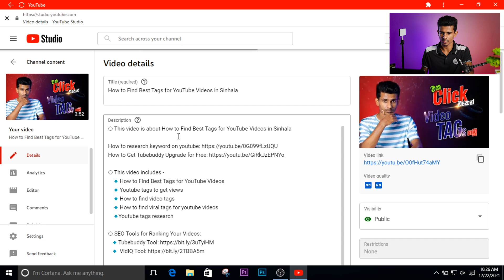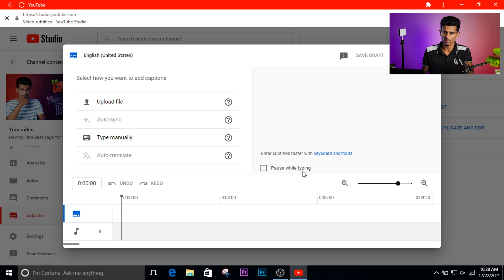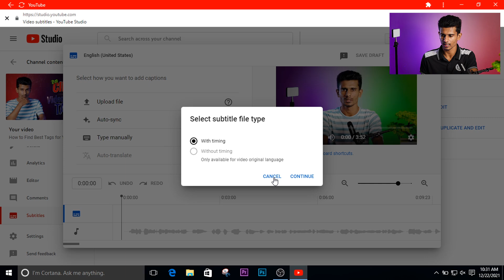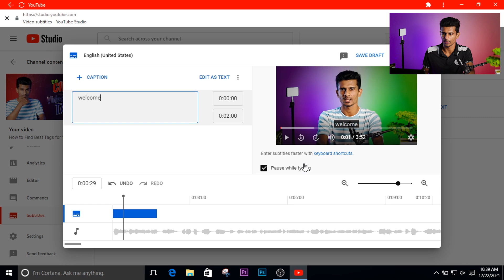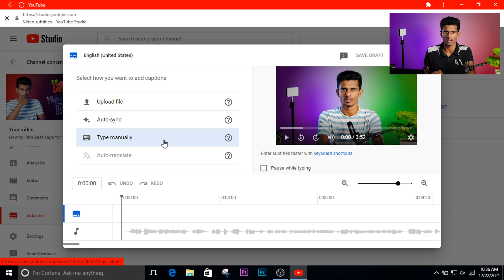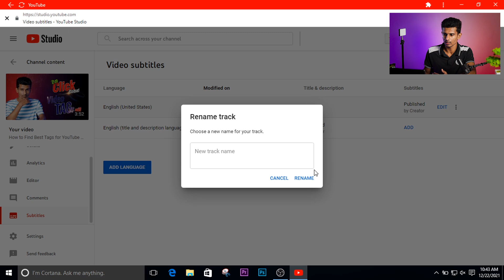How to Add Subtitles to YouTube Video | How to add subtitles in youtube video sinhala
⭕ This video is about How to Add Subtitles to YouTube Video | How to add subtitles in youtube video sinhala subtitles in youtube

⭕ Time Chapters -
    ⏱ 0:00 Introduction
    ⏱ 0:17 SL DotCom Welcome
    ⏱ 0:35 How to add languages in youtube video
    ⏱ 1:21 How to add subtitles to youtube video
    ⏱ 1:34 Upload file option
    ⏱ 2:04 Auto sync option
    ⏱ 3:00 Type manually option
    ⏱ 4:53 Auto transtale option
    ⏱ 5:29 Other options
    ⏱ 6:22 Headlines
    ⏱ 7:05 End (Subscribe Now)

    🔹 How to Caption a video on youtube
    🔹 How to Caption a video to sinhala/english language
    🔹 How to install helakuru chrome extension
    🔹 How to translate sinhala subtitle to english language